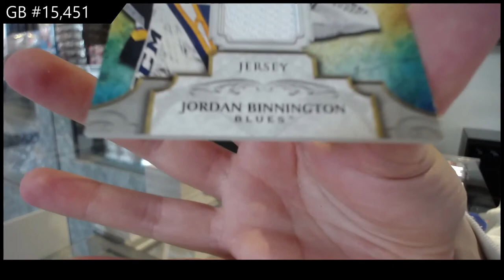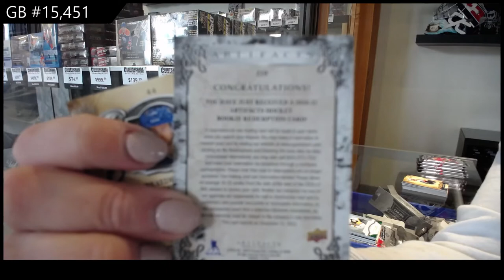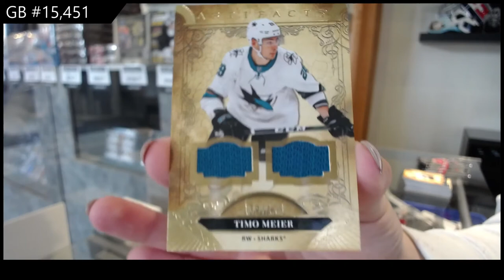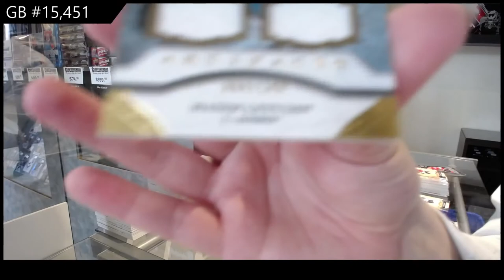20-21 Upper Deck Artifacts Hockey 3 Box Break - C&C GB #15,451